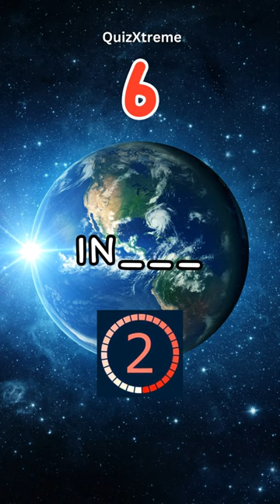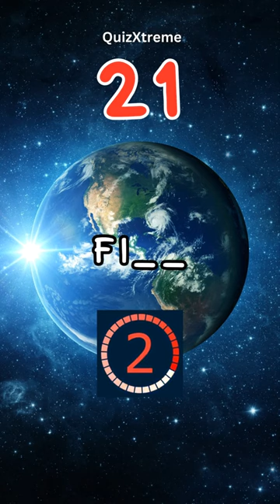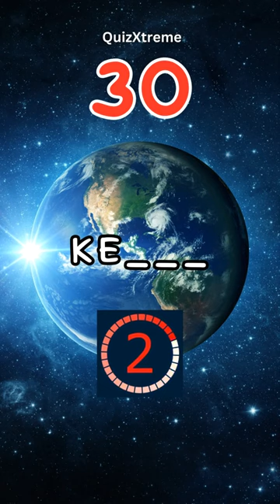knowledge knowledge fact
Unsolved
mysteries
Unsolved mysteries
mysteries unsolved
Mystery
mystery
mystery box
mystery package
mystery shopping
mystery of the disappearance of cody dial
mystery ke
mystery girls
mystery of love
mystery movie
mystery music
mystery queen
mystery,
martin mystery
adventure mystery
martin mystery
mystery movies
mathematical mystery tour
mystery
mystery leopard
sharkboy mystery mission,
sprmysteryman
mysterymanplayz
mystery 13
mystery esc
mystery  be cool scooby doo,
mystery skulls
battlefield  mystery
anime ep mystery
mystery meat
mystery girl
world warmystery
mystery roblox
mystery decals
sims  mystery
murderer mystery
mystery decals in a row
3 mystery riddles
mystery lane berwick maine
mystery decals
mystery eggs
sims mystery
stuff
stuff dog
stuffing box
assembly drawing
stuff for free
stuffed
stuffing
stuffed burger
stuffy nose
stuffed animals
stuff again
stuff with scout fly
staff academy
psn stuff
random stuff
mcpe stuff,
minecraft stuff,
hero stuff
staff 13,
staff mineplex,
staff griefed,
bk staff
the ghost
the best
the canterville
 ghost class

abandoned places
abandoned places in kentucky
abandoned oregon
abandoned places in oregon
200 years of varnish removed from a painting
abandoned places in south carolina
abandoned
abandoned chicago
abandoned illinois
abandoned chicag
oregon abandoned places
2122 north clark street
abandoned ohio
synagogue tunnel
abandoned places in illinois
nephilim